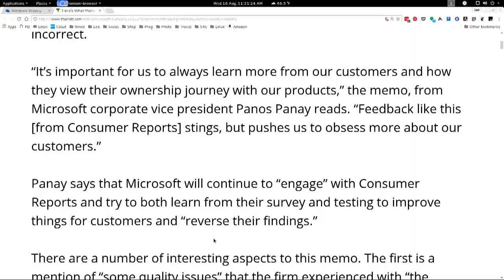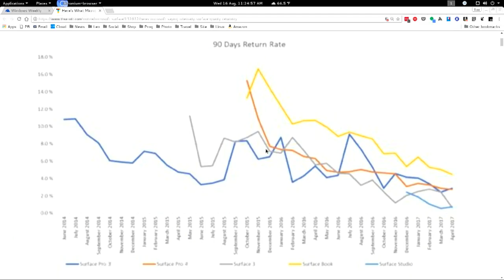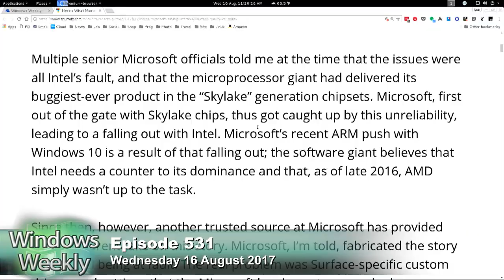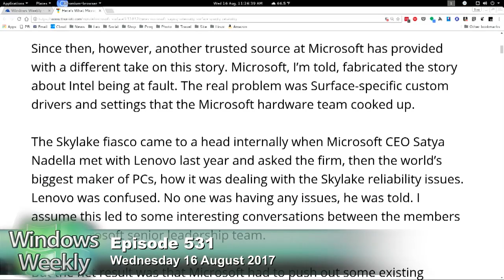Is Microsoft's Surface Line Unreliable?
What did Microsoft know about problems with its Surface devices and when did officials know it? PT has seen a leaked memo and has the scoop - And some follow-up context. Even if Consumer Reports' methodology is questionable and MS has turned the corner, can Microsoft recover from being dinged?